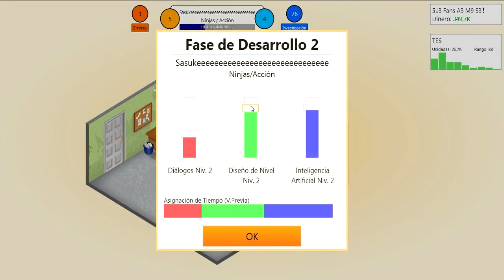GAME DEV TYCOON: PROBLEMAS EMPRESARIALES #2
HEY MUY BUENAS A TODOS, AQUI NARUTO CON UN NUEVO GAMEPLAY DE GAME DEV TYCOON Y CON ESTE BONITO GAMEPLAY CONTINUAREMOS ESTA INCREIBLE SERIE